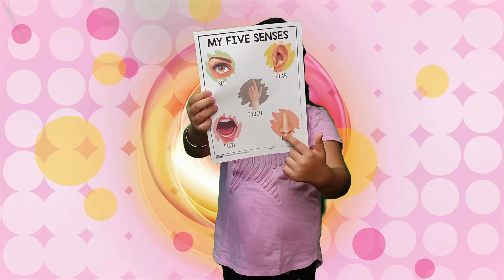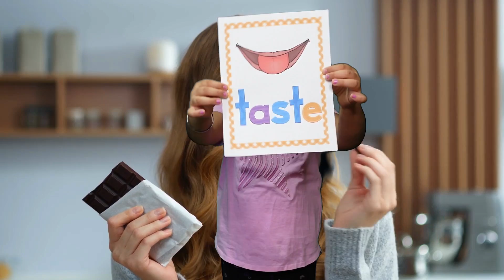Banee Learns About 5 Human Senses in This SUPER COOL Educational Video!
Wiz Banee learns about the Five Human Senses. Join her as she shows each sense with easy examples. Follow her with a super relaxed learning experience.

She challenges herself by trying to learn about the five senses. The five senses are:
Sense of sight
Sense of hearing
sense of touch
Sense of smell
Sense of taste

Banee's mom makes learning fun by challenging Banee with each example. She shows the sense organs chart.  Banee highlights each sense experience with an example in an intriguing yet entertaining way. She helps very young learners with early sensory lessons.
Eyes - They help you see
Ears - They help you hear
Skin - It helps you feel
Tongue - It helps you taste
Nose - It helps you smell

Her mom gives her Grapes, Apples, Guava juice, Carrots, and Blueberry Yoghurt to learn about taste. She gives you rewards for guessing the correct answers.
To learn about the smell, her mom gives her Perfume, Flowers, Oranges, Skin Cream, and Hand Sanitizer. Mom rewards with exciting gifts.
She gets a Musical Doll, Ukulele, Bluetooth Music Speaker, and Alarm Clock to learn about hearing. As a reward, she gets a glittery gift.
Her mom gives her a Cap with fluffy pompoms, Globe, Smartwatch, Tennis Racket, and Eye Mask to learn about touch. She gets Mr. Pineapple as a reward for guessing the right answers.
For the last challenge, she gets to work on her sense of Sight. She guesses where things are: Calculator, Pencil Case, Playing Cards, Owl Stuff Toy (with special sequence), and Stuffed Donut. She passes the test and gets Little Princes Doll as a reward. She is so Cute!